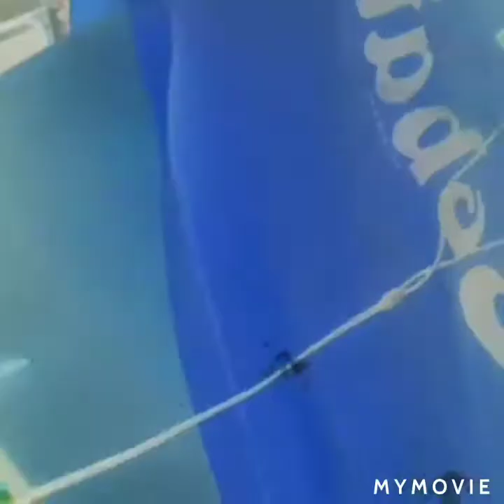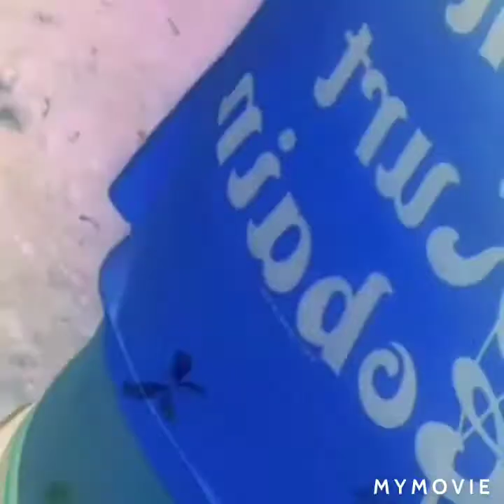BGC Mexico Soundtrack - #1 Hot (Hidden Gem)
Bad Girls Club Soundtrack, The Hidden Gems